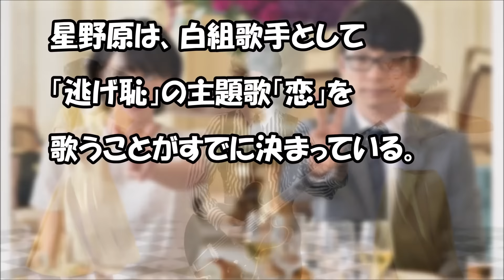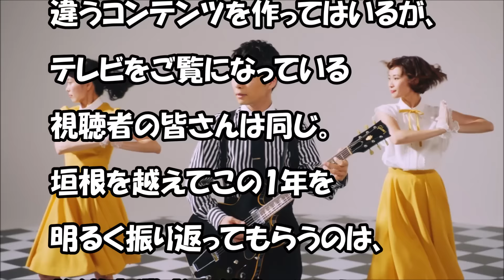新垣結衣、星野源と紅白で「逃げ恥」競演か？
Youtubeで月収100万円。
顔出し、声出し、撮影なし！

新垣結衣が星野源と紅白で「逃げ恥」競演か？

新垣結衣►►出演　5LDK TOKIO　ガッキーの恋愛事情から自宅大公開　貴重なモノマネも新垣結衣 HD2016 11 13
【逃げ恥】『恋ダンス』ロングver NGシーン付き 新垣結衣 星野源 大谷亮平 古田新太 石田ゆり子 #3
逃げ恥  】星野源✖️新垣結衣！とぐろターボを隠す未公開 NGシーン 大公開！王様のブランチ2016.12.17
恋ダンス・王様のブランチ特別バージョン＆新垣結衣のターニングポイントをプレイバック - TIME TV
【逃げ恥】新垣結衣のセーラー服姿に衝撃の事実発覚!19歳のガッキーと比較した結果・・・【衝撃】
【新垣結衣】✺★✺新垣結衣が行くダーツの旅 ガッキーのショートボブがかわいい 「逃げるは恥だが役に立つ」森山みくり役で話題
【逃げ恥】星野源、共演の新垣結衣に金スマで公開告白!!熱愛発覚まであと少し？！結婚願望も【衝撃】
逃げ恥　新垣結衣と星野源ゲスト　12 16　金スマＳＰ　「好きです」コメントあります!!!
【逃げ恥】新垣結衣と星野源が収録の合間もイチャイチャ！ガチの恋愛に発展？きっかけはあのキスシーン？！
【驚愕】ドラマ『逃げ恥』新垣結衣と星野源はアドリブで演技！？ ガッキーもハマった⁈星野源の“イケメンすぎる気配り”がヤバい‼︎
【衝撃】ドラマ『逃げ恥』 星野源が新垣結衣に“公開告白”！ガッキーの反応は！？【Ship GO‼︎】
新垣結衣、崖っぷちから高視聴率女優に返り咲きも……『逃げ恥』バブルの先に待つものは？
〔月薪嬌妻〕新垣結衣 恋ダンス踊ってみた〔逃げ恥〕 COVER by 江晴 Kate - Musou Band 無双樂團
【衝撃】新垣結衣も震え上がる？“星野源の元カノ”aikoの「恨み節ソング」が怖すぎ【World Scoop】